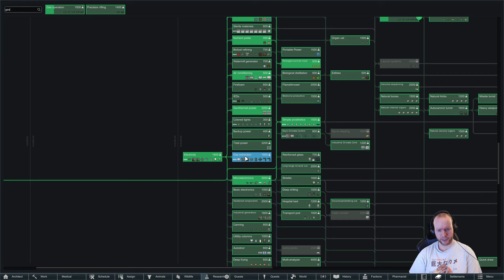Woodland Empire | Snowland | Rimworld Royalty | Episode 35